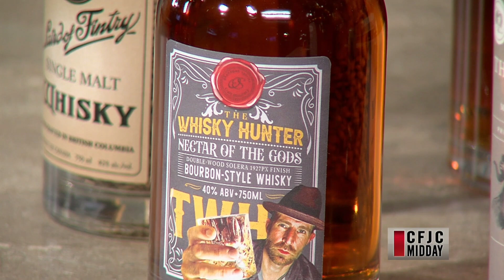Explore the Art of Crafting Your Own Whisky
Join our CEO, Tyler Dyck, as he discusses our groundbreaking Private Label Custom Cask Whisky Program on TV with CFJC Today Kamloops.

Let's get the barrel rolling on creating your own whisky legacy!